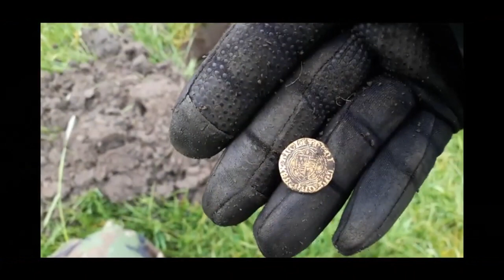Metal Detecting UK | North Yorkshire pasture and Hammered silver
This week it was just me and Rick out metal detecting a secret location up in North Yorkshire, this is land you have seen is on many times before and we name them the hammy fields because of the amount of silver we have found while metal detecting on the these awesome fields, Well what can i say they didnt let us down anyways.

come show your support and become a TMDC supporter by joining our membership. Get awesome perks like Private discord chat, behind the scenes footage, shout outs, TMDC Hats and even the chance to come detecting with us..

For all you supporters over in America we are now proudly sponsered by We Dig so if you need somehting give them a bell and they will be able to knock something off for you if you mention The Metal Detecting Channel.

Enjoy metal detecitng? like winning prizes? then what you waiting for? get signed up to the best raffle/game site there is and whats so good about it is tis all metal detecting related! head over to Digger Dips and start playing for free,

Here at spin a disc Metal Detectors we stock a large range of metal detectors accessories and books  from all the major manufacturers and suppliers. We have over 50 years of combined experience in the metal detecting industry and we are keen detectorists ourselves so you can be sure you are getting expert advise , we have a vast knowledge of both the products we stock and all aspects of the hobby.

Treasure Hunting is an exciting monthly magazine packed with information and useful features to help you get the most out of the fascinating hobby of metal detecting.Treasure hunting Magazine

so show your support and Buy somthing with TMDC logo on and be cool :-)
 All FREE UK shipping,